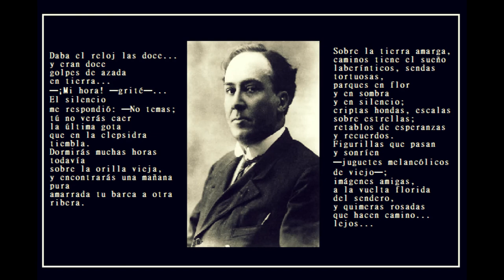ANTONIO MACHADO Sobre los sueños ROCK (1).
Poemas musicados de Antonio Machado sobre sueños.